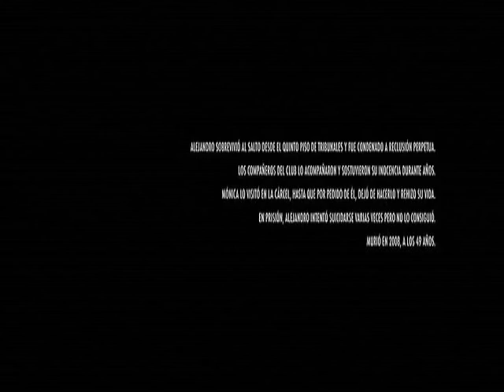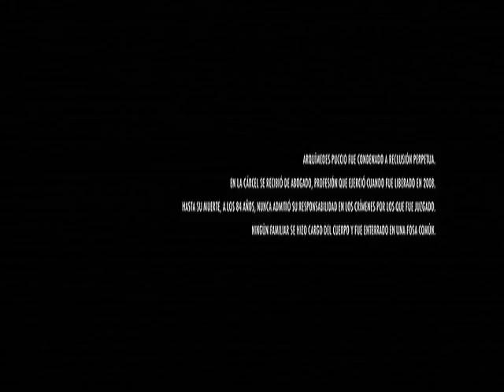final de el clan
basada en el clan de la familia Puccio en la década de lo 80
 cancion: Sunny afternoon de the kinks